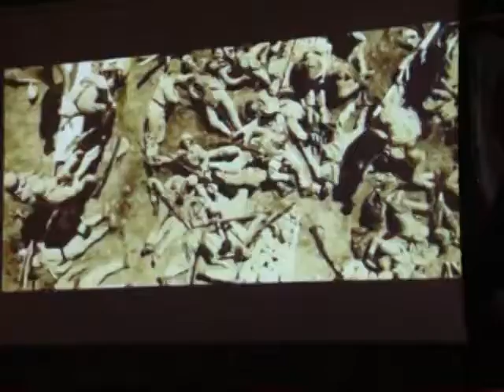ANMA PROGRAMINDA DUYGU DOLU ANLAR